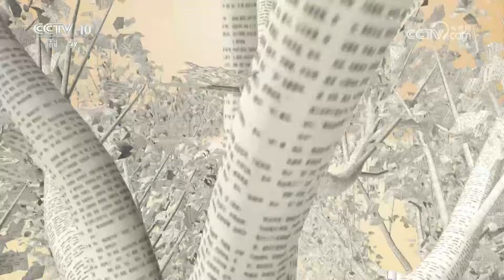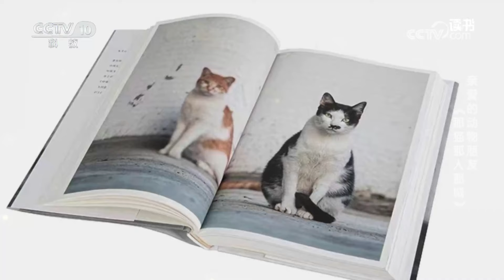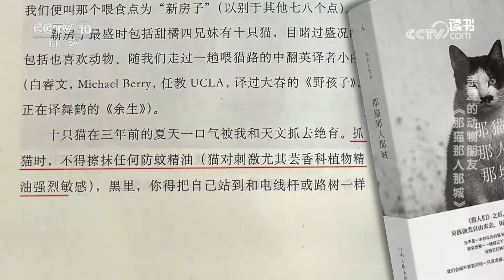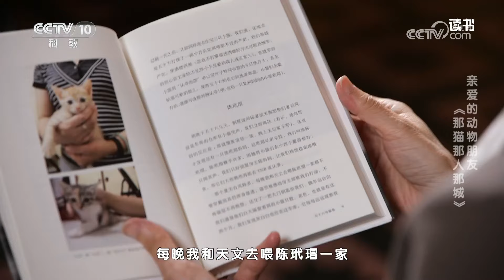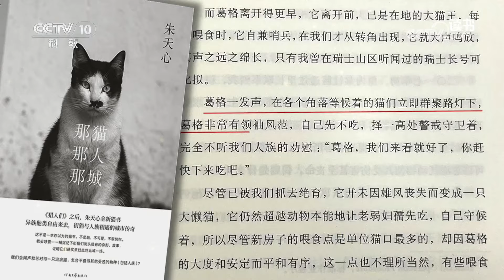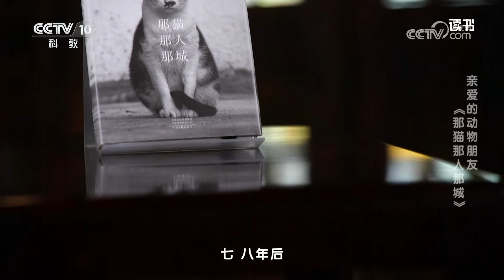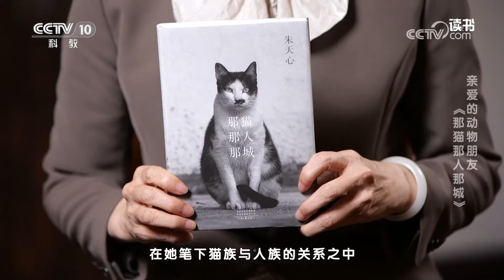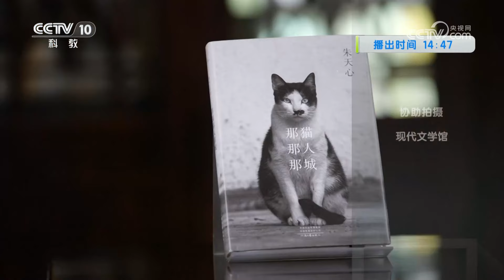《读书》 20240904 朱天心 《那猫那人那城》 亲爱的动物朋友：《那猫那人那城》|CCTV科教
本期节目主要内容：朱天心的《那猫那人那城》讲述了作者遇到的流浪猫的故事，这本书肩负着一种传递悲悯、责任和爱的使命。（《读书》 20240904 朱天心 《那猫那人那城》 亲爱的动物朋友：《那猫那人那城》）